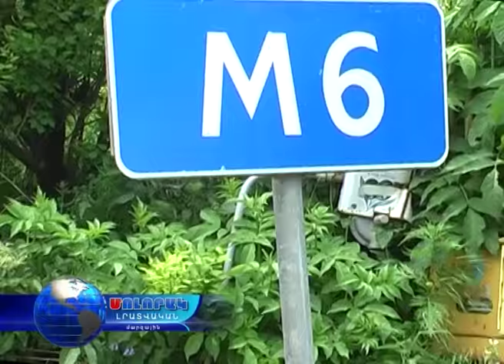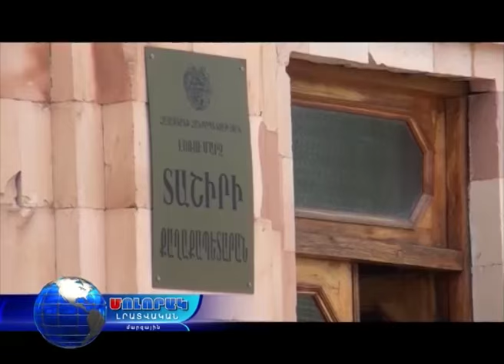Մոլորակ լրատվական գլխավոր թողարկում 04.06.16